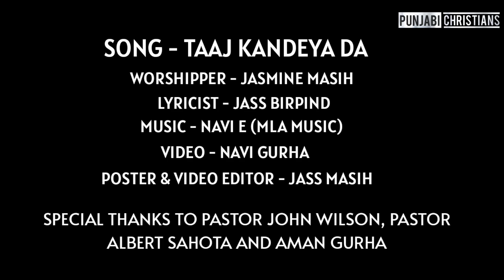Taaj Kandeya Da | Jasmine Masih | New Masihi Geet 2021 | New Good Friday Song | Punjabi Christians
Taaj Kandeya Da | Jasmine Masih | Good Friday Special | New Masihi Geet 2021

Punjabi Christian Proudly Presents -
Song - Taaj Kandeya Da
Worshipper - Jasmine Masih
Lyrics & Composer -  Jass Birpind
Video- Navi Gurha
Poster Design & Video Editing - Jass Masih
Label - Punjabi Christians.
Year-2021

Special Thanks to Pastor John Wilson, Albert Sahota & Aman Gurha
Online Promotions Partner - Punjabi Christians GOLD

This Video is Property of Punjabi Christians Network, Do Not Republish Video/Audio Without Permission, otherwise strict legal action be taken..

Permission is Granted to All Churches & Worshipers to Perform This Song For Live Worship.